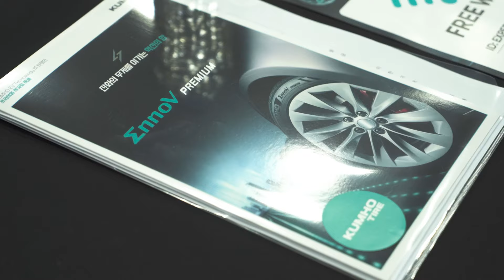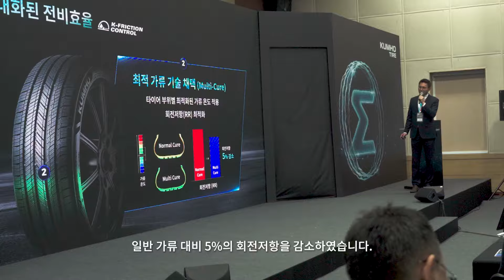금호타이어 전기차용 타이어 EnnoV 출시 기념 EXPERIENCE DAY 현장으로!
EnnoV로 타이어의 답을 구하다.
EnnoV가 전기차의 심장이 된다.

금호타이어가 2024년 3월 전기차용 타이어 ‘EnnoV’를 출시했습니다.
EnnoV 출시를 기념하기 위해
3월 15일 금호타이어에서 EXPERIENCE DAY를 진행했습니다.

신제품 소개를 위한 기자간담회부터 EnnoV의 장점을 가득 뽐낼 수 있는 시승행사까지!!
EnnoV의 모든 것을 알 수 있는 EXPERIENCE DAY 현장으로 함께 떠나볼까요~?